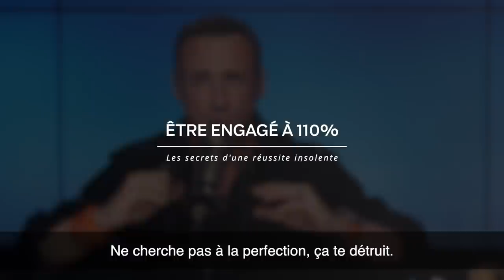6 clés pour tout réussir I Franck Nicolas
Découvrez 6 clés pour tout réussir dans votre vie et vos affaires:
1. Soyez à 110% dans toutes les actions que vous entreprenez
2. Soyez authentique
3.investissez dans les gens
4. Posez-vous de bonnes questions
5. Ayez une routine qui vous sert (Découvrez l'Agenda 110 pour vous aider à définir et maintenir votre routine
6. Soyez flexible pour augmenter vos revenus (Découvrez la formation "Vendre ou Subir" pour apprendre comment doubler vos ventes